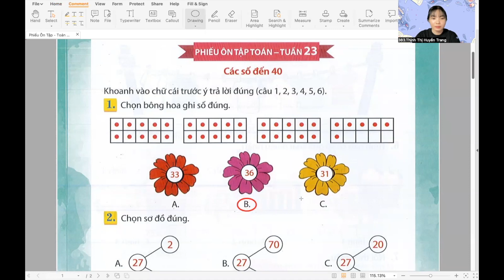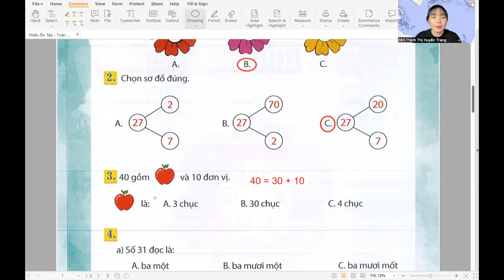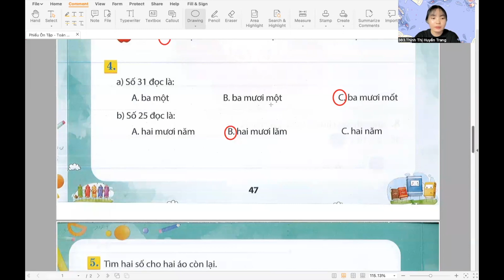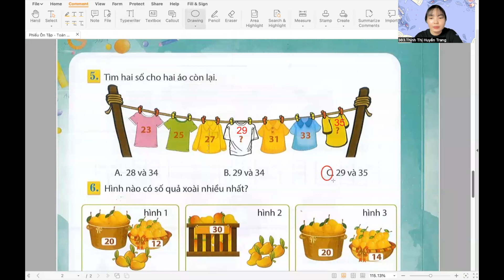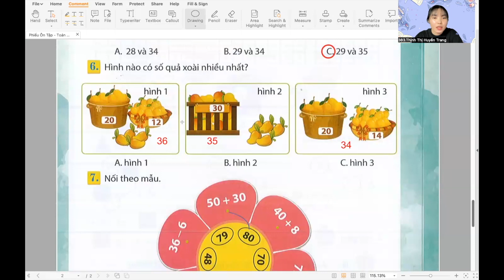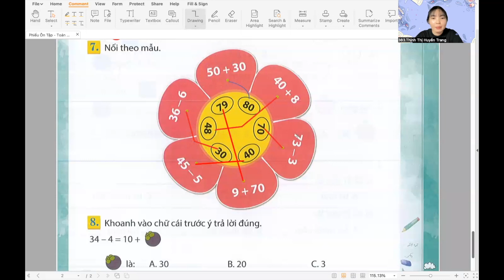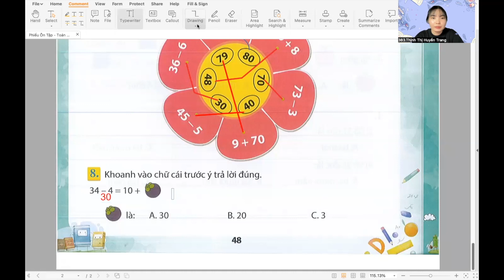Toán lớp 1, Tuần 23 - Sch Bộ sách CTST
Giới thiệu Cộng đồng giáo dục